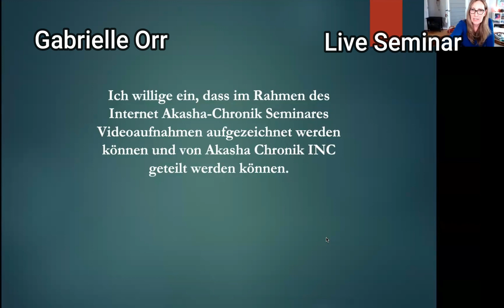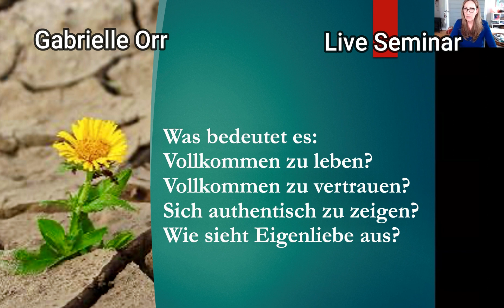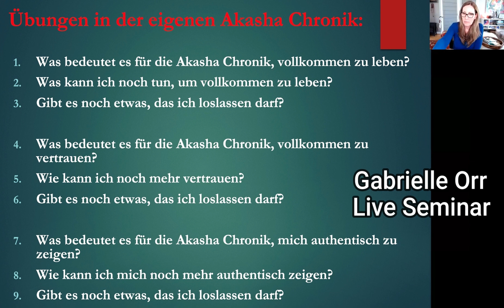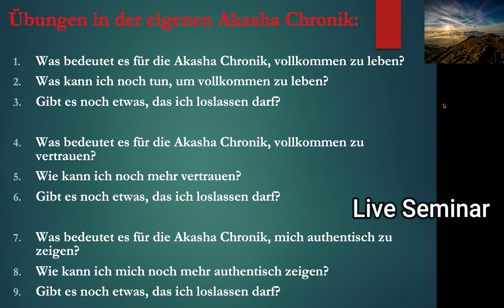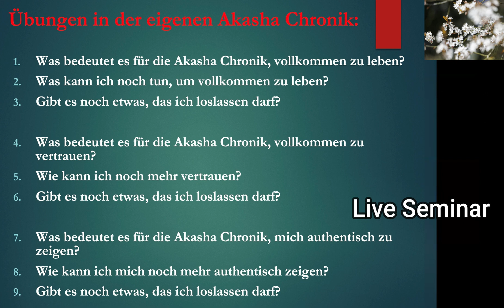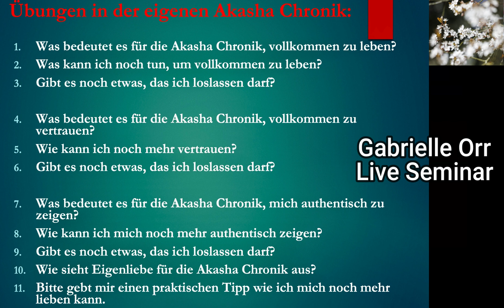Wie können wir so richtig ins Leben kommen? Volle Länge Zusatz Übungen Gabrielle Orr - Akasha Chron